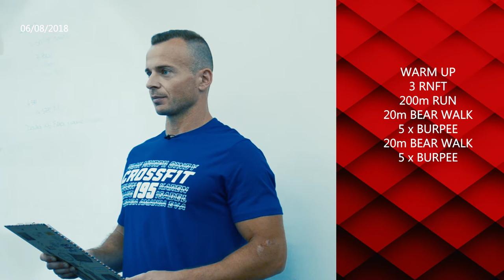Classe 06 Agosto 2018